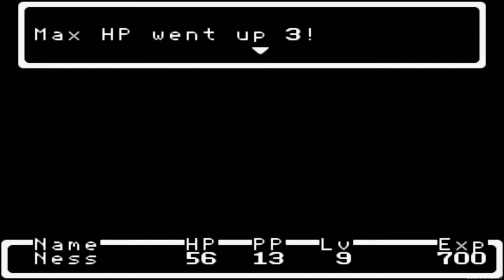Mother ~ Part 3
Mother (マザー), later released outside Japan as EarthBound Beginnings, is a role-playing video game developed by Ape and published by Nintendo for the Famicom. The game is modeled on the gameplay of the Dragon Quest series, but is set in the late 20th century United States, unlike its fantasy genre contemporaries. Mother follows the young Ninten as he uses his great-grandfather's studies on psychic powers to fight hostile, formerly inanimate objects and other enemies. The game uses random encounters to enter a menu-based, first-person perspective battle system.

Developer(s): Ape
Publisher(s): Nintendo
Director(s): Shigesato Itoi
Producer(s): Shigeru Miyamoto
Designer(s): Shigesato Itoi
Miyuki Kure
Programmer(s): Kazuya Nakatani, Takayuki Onodera, Motoo Yasuma
Writer(s): Shigesato Itoi
Composer(s): Keiichi Suzuki, Hirokazu Tanaka
Platform(s): Famicom, Game Boy Advance, Wii U
Release: [JP]July 27 1989
Genre(s): Role-playing game
Played on VBA-M

Mother is a single-player, role-playing video game set in a "slightly offbeat", late 20th century United States as interpreted by Japanese author Shigesato Itoi. The game eschews traits of its Japanese role-playing game contemporaries: it is not set within the fantasy genre and only enters science fiction for its final sequence. The player fights in warehouses and laboratories instead of in standard dungeons. Instead of swords, assault weapons, and magic, the player uses baseball bats, toy guns, and psychic abilities. The game's protagonist, Ninten, is about 12 years old.

Like the Dragon Quest series, Mother uses a random encounter combat system. The player explores the overworld from a top-down perspective and occasionally enters a first-person perspective battle sequence where the player chooses attack options from a series of menus. On their turn, the player selects between options to fight, guard, check enemy attributes, run away, use items, or use offensive, defensive, or healing psychic powers. The player can also set the battle on autopilot with the "auto" option. Critical hits register with the series' signature "SMAAAASH" text and sound.

The player can press a button to have Ninten "check" or "talk" with nearby people, animals, and objects. The game shares similarities with its sequel, EarthBound: there is a game save option through using a phone to call Ninten's father, an option to store items with Ninten's sister at home, and an automated teller machine for banking money. The members of Ninten's party are all visible on the overworld screen at once, and are analogous to EarthBound's party members in style and function. Mother's world map does not keep locations separate, and instead connects all areas (akin to the Pokémon series games). The game's story begins as Ninten discovers a music box and receives the journal of his great-grandfather, who studied psychic powers nearly a century earlier. Ninten is attacked by household items, and ventures outside to find a crazy world with hostile everyday objects and other odd events.